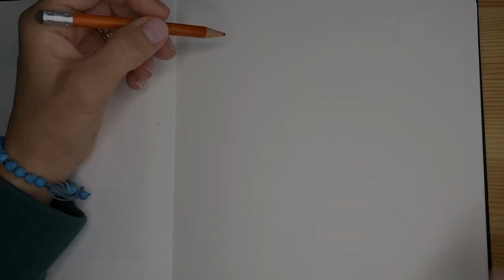Easy Zentangle (Fall Inspired)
Hello friends, welcome to another easy-to-follow practice.
For this project you'll need, your art journal, or mixed media paper, a pencil for drawing, a regular-tip black Sharpie, a fine-tip black Sharpie (or any brand you have available), and colorful alcohol markers (I am using Shuttle Art markers that you can buy
ACCOMMODATIONS: if you are doing this activity with very young kids, I suggest you use regular washable markers, any brand.
IDEAS: you can create as many leaves as you want by following the same techniques and steps, but varying the color palettes and the type of patterns. Eventually, you can put them together in a pop-art sort of poster and frame them. They would look great in a children's room.  For pattern suggestions and tutorials, look at my many Zentangle Art videos.